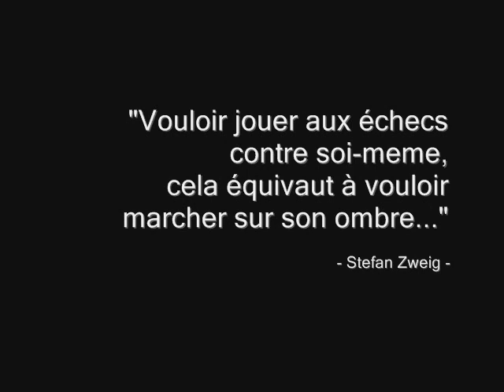Pascal Dusapin - Etude nr.5 | Hayk Melikyan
Pascal Dusapin
Etude nr.5 (2000)

Jackson Pollock's paintings